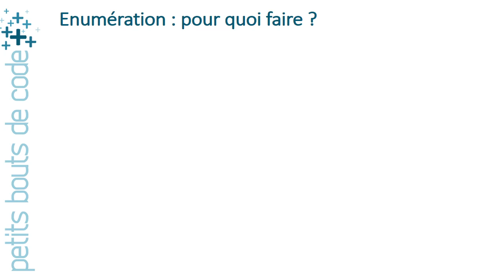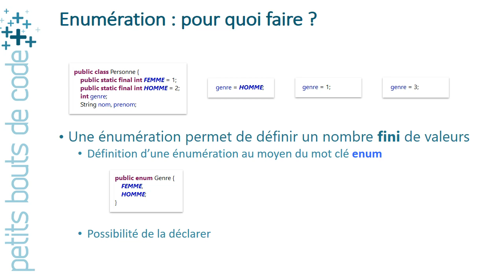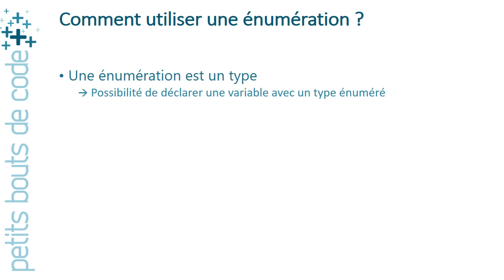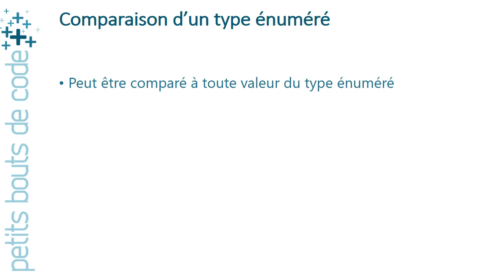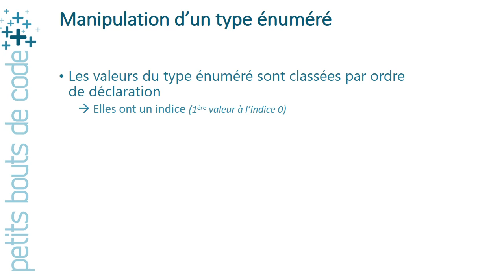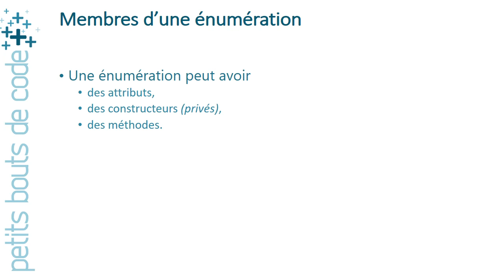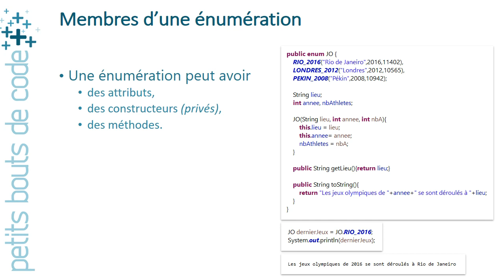Java - Enumeration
Cette vidéo présente les énumérations, aussi appelé type énuméré. Nous verrons dans cette vidéo comment définir puis utiliser ces énumérations avec le mot clé enum.